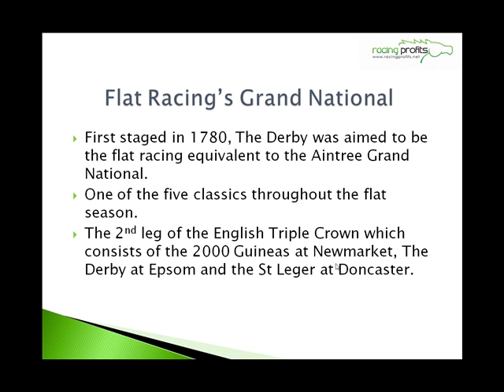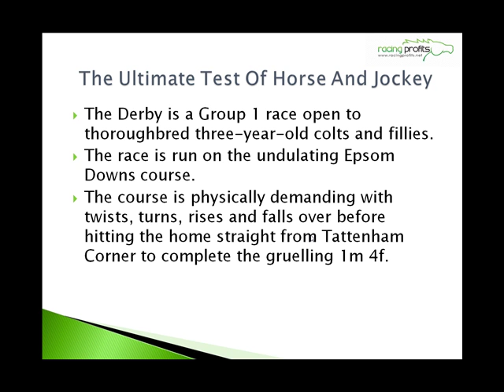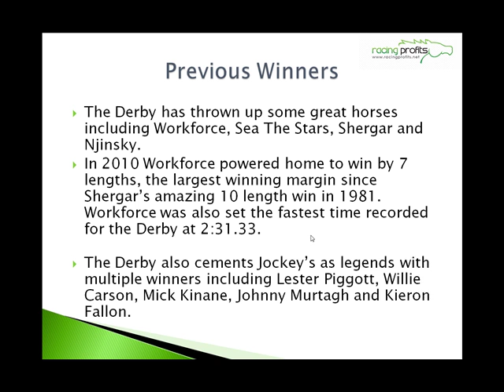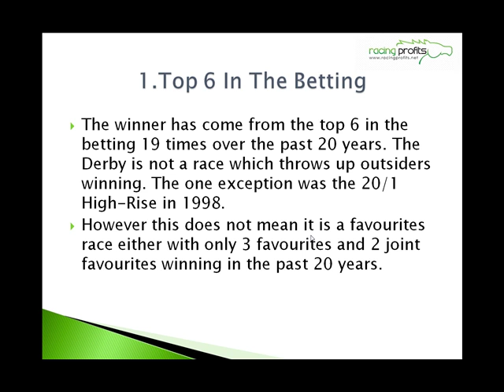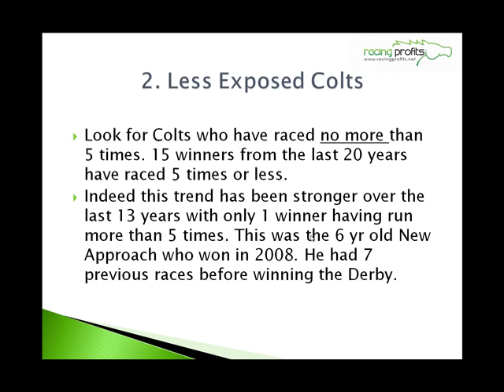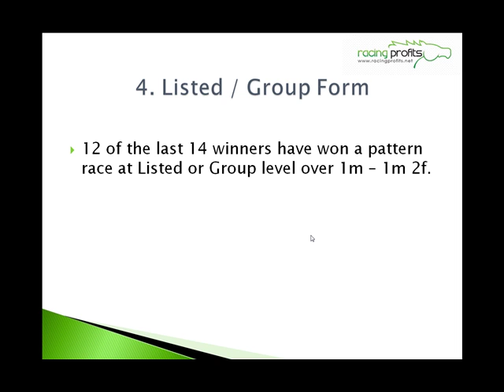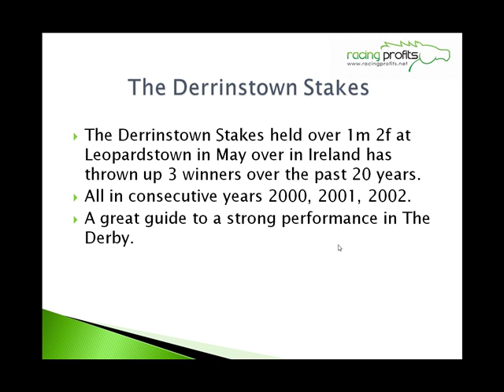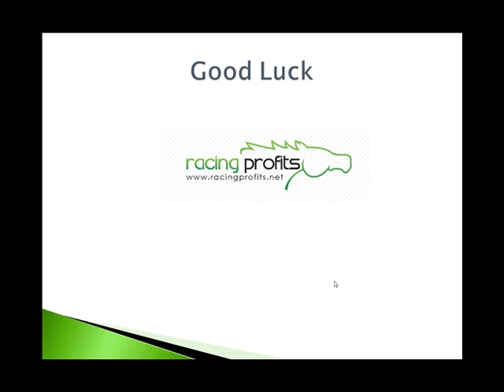Epsom Racecourse Tips - Guide to Picking The Winner of The Epsom Derby at Epsom Downs Racecourse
Epsom Racecourse Tips - Rich from Racing Profits shows how trends over the past 20 years winners in The Epsom Derby can help you narrow down the field and give yourself the best chance to finding the Derby winner.